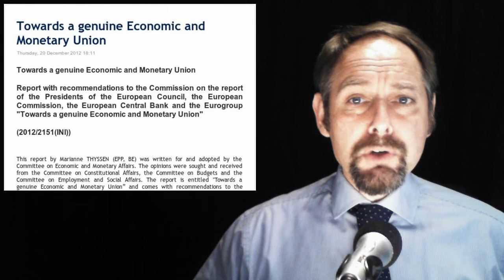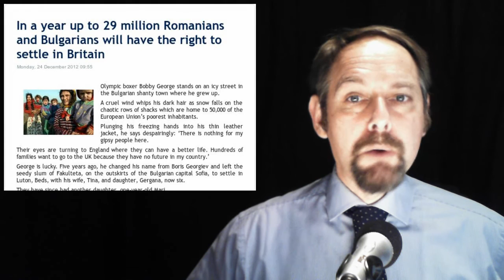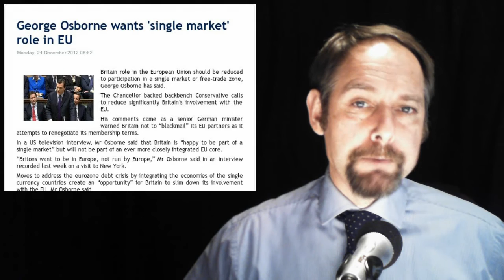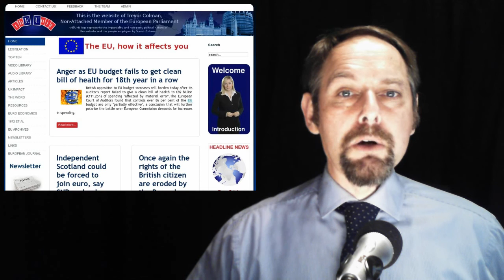The EUnit Nightly News 03/01/2013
1.Towards a genuine Economic and Monetary Union

2. In a year up to 29 million Romanians and Bulgarians will have the right to settle in Britain

3. A bombshell answer on trade with the EU

4. George Osborne wants 'single market' role in EU